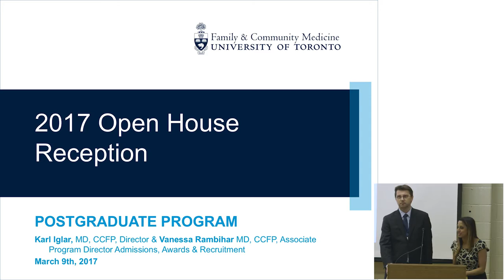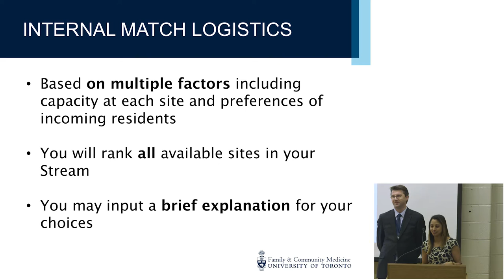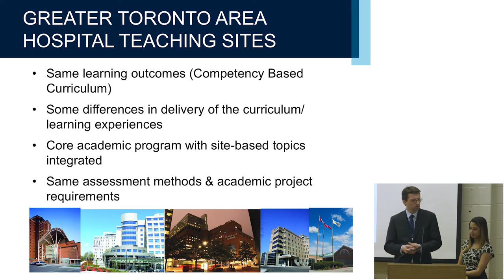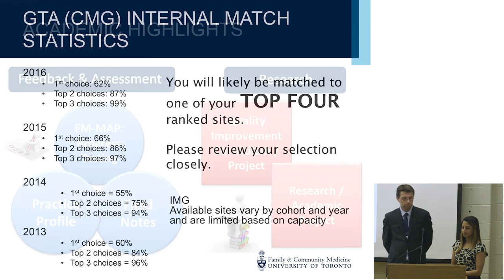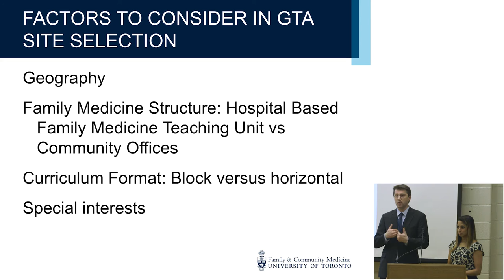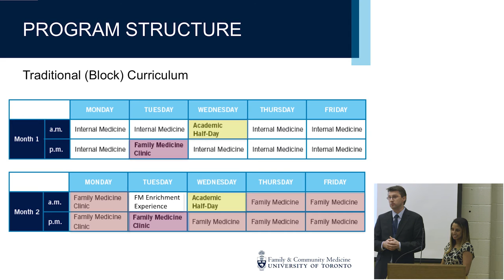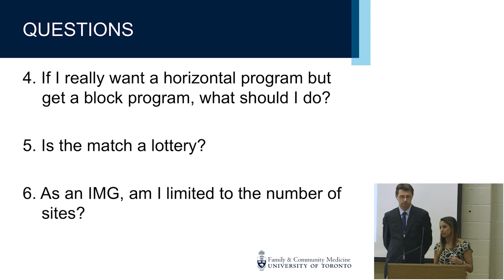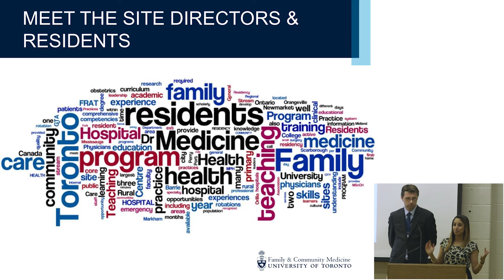Postgrad Open House 2017